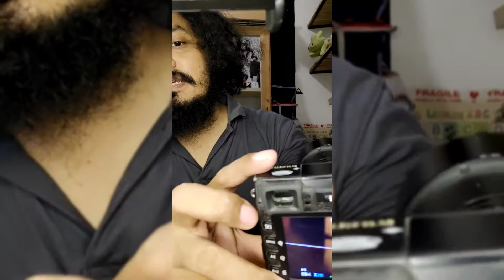Test Fungsi Viltrox 56mm for Fuji sebelum saya jual (barter sama Fujinon 35 f1.4)